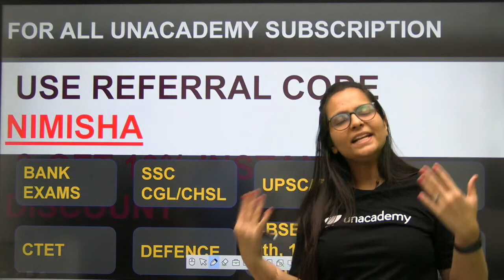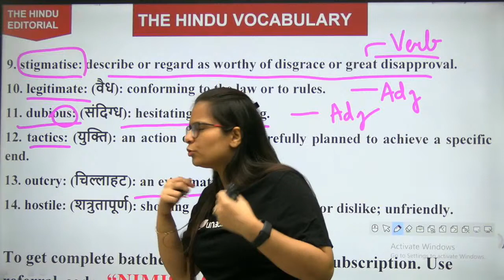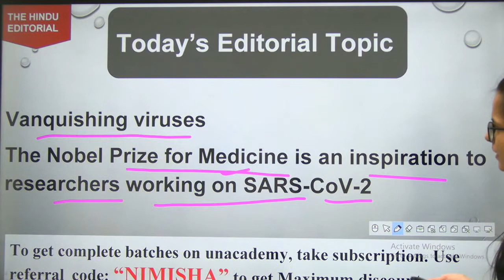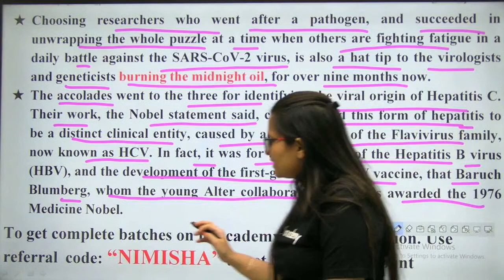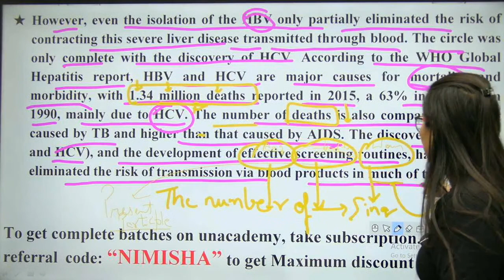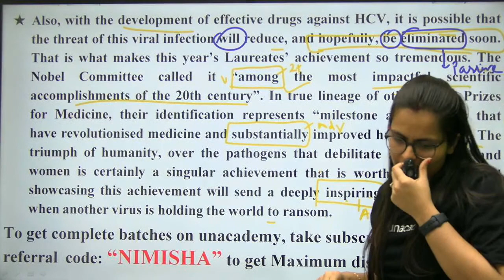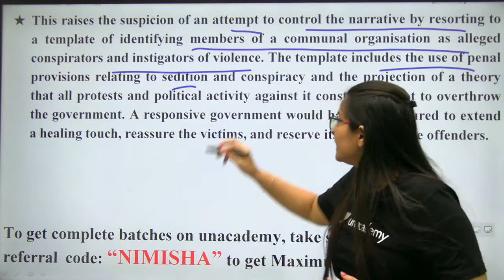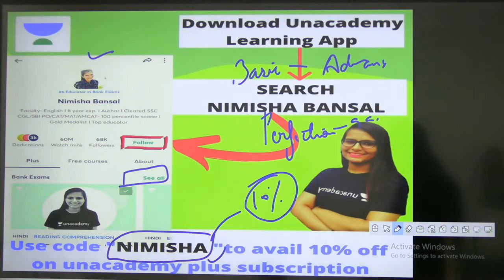The Hindu Editorial Analysis | 7th Oct | BANK/SSC/UPSC | Vocab Grammar Quiz | Nimisha Bansal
This Session starts with a discussion on "The Hindu Editorial Analysis"  | Vocab
Grammar, Quiz, Reading, Skimming. In this lesson, Nimisha Bansal shares her various preparation strategies along with examples that will help you to crack the exam.

Nimisha Bansal and more top educators are teaching live on Unacademy.

Unacademy Subscription Benefits:
1. Learn from your favourite Educator
2. Dedicated DOUBT sessions
3. One Subscription, Unlimited Access
4. Real-time interaction with Educators.
5. You can ask doubts in the live class
6. Limited students
7. Download the videos & watch offline